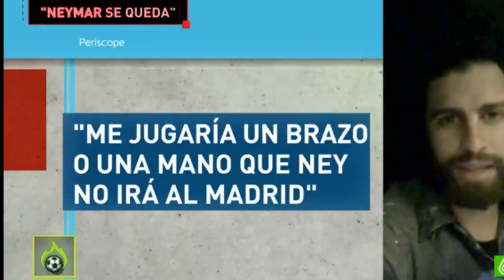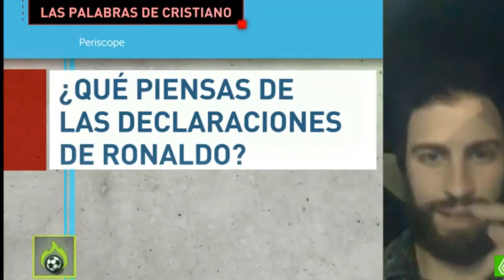Pique plays it for Neymar 'I would play one arm Neymar not signed for Real Madrid'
Pique plays it by Neymar
The central Barca said in a Periscope who realized that "an arm would play Neymar not signed for Real Madrid."Piqué se la juega por Neymar 'me jugaría un brazo a que Neymar no ficha por el Real Madrid'
Piqué se la juega por Neymar
El central del Barça señaló en un Periscope que realizó que "se jugaría un brazo a que Neymar no ficha por el Real Madrid".
بيكيه يلعب له لنيمار "أود أن تلعب ذراع واحدة نيمار لم يوقع لريال مدريد"
بيكيه يلعب من قبل نيمار
وقال وسط برشلونة في الناظور الذي أدرك أن "ذراع سيلعب نيمار لم يوقع لريال مدريد."
Пике играет его Неймар: "Я играл бы одну руку Неймар не подписал Реал Мадрид"
Пике играет его Неймар
Центральный Барса сказал в перископ, который понял, что "рука будет играть Неймар не подписал за Реал Мадрид».
ฉุนเล่นมันสำหรับเนย์มาร์ 'ฉันจะเล่นแขนข้างหนึ่งเนย์มาร์ไม่ได้เซ็นสัญญากับเรอัลมาดริด'
ฉุนเล่นมันโดยเนย์มาร์
กลาง Barca กล่าวใน Periscope ใครจะรู้ว่า "แขนจะเล่นเนย์มาร์ไม่ได้เซ็นสัญญากับเรอัลมาดริด".Pique đóng nó cho Neymar 'Tôi sẽ chơi một cánh tay Neymar không ký hợp đồng với Real Madrid'
Pique đóng nó bằng Neymar
Các trung tâm của Barca cho biết trong một Periscope người nhận ra rằng "một cánh tay sẽ chơi Neymar không ký hợp đồng với Real Madrid."Pique joue pour Neymar "je jouerais un bras Neymar pas signé pour le Real Madrid '
Pique joue par Neymar
La centrale Barca a déclaré dans un périscope qui a réalisé que «un bras jouerait Neymar pas signé pour le Real Madrid."